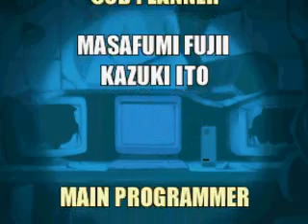Final do jogo Metal Slug 4 versão Arcade Neo Geo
Final do jogo Metal Slug 4 versão Arcade Neo Geo, abertura, matando o último mestre e final. (Este jogo é excelente recomendo a todos excelente jogabilidade e diversão ao extremo).
The end of the game Metal Slug 4 of Neo Geo, opening, killing the last boss and complete ending